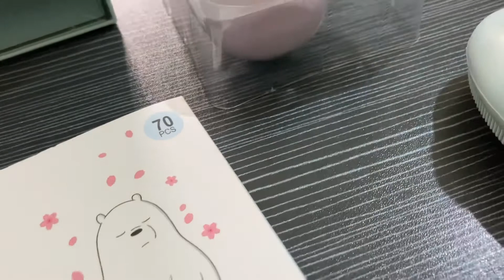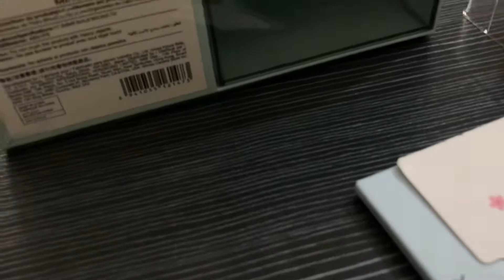Miniso haul under 350 rps| miniso india| beauty|miniso loot | amazon | flipkart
Miniso facial brush
 MINISO Drawer Organizer Cosmetic Storage Box, Blue
Miniso makeup blender
Miniso oil control sheets
Miniso hello kitty table mirror
Miniso makeup brush set of 4

Thanks,
Flakes by Sinnari 💃